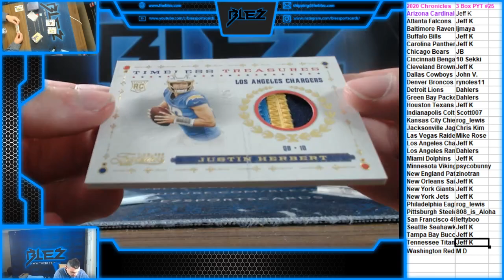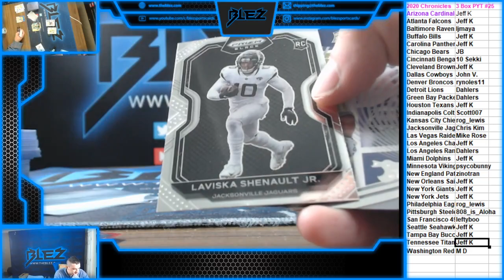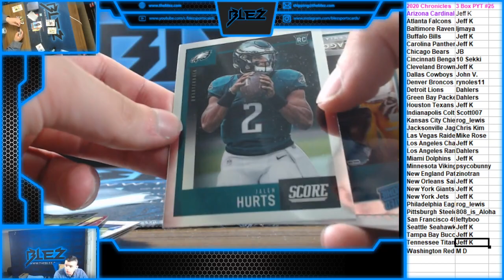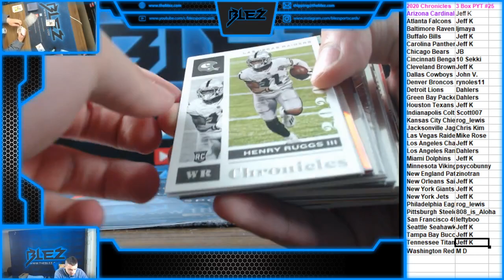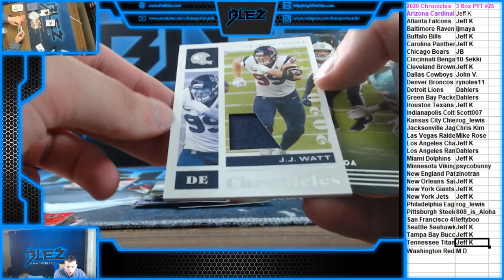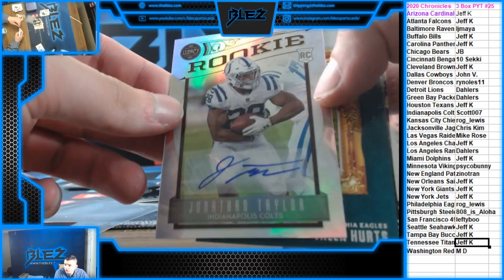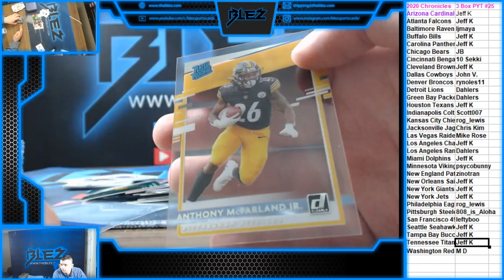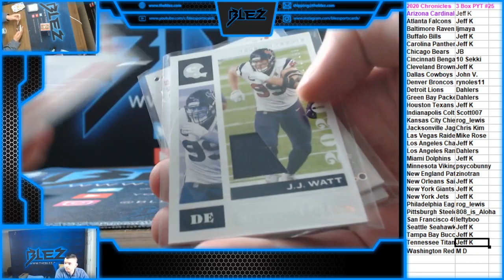2020 Chronicles NFL 3 Box PYT #25